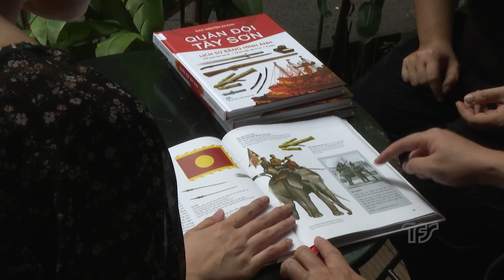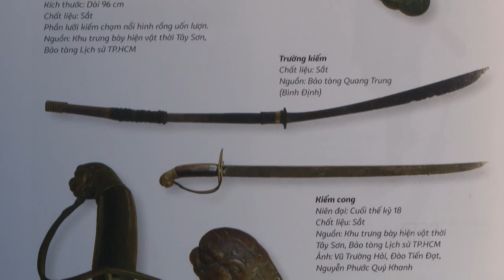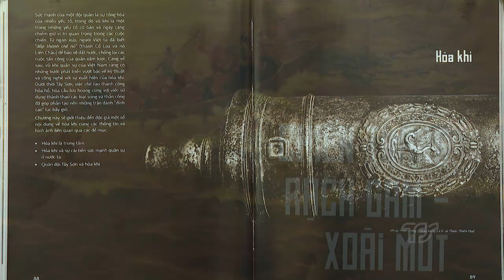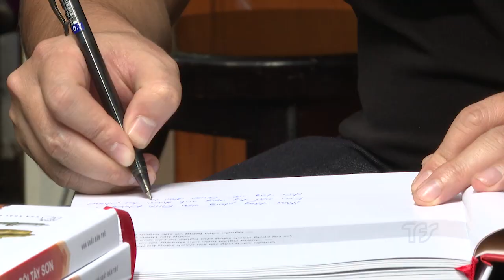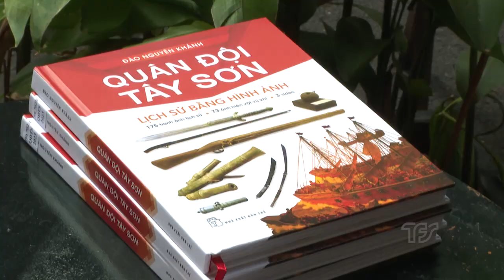Ấn phẩm Lịch sử bằng hình ảnh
Ấn phẩm Quân đội Tây Sơn - Lịch sử bằng hình ảnh được Đào Nguyên Khánh ấp ủ trong suốt 5 năm . Anh đã dành nhiều thời gian tập hợp tư liệu , hình ảnh trong và ngoài nước để hoàn thành cuốn sách...